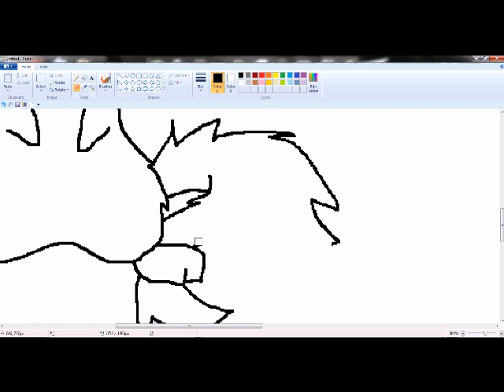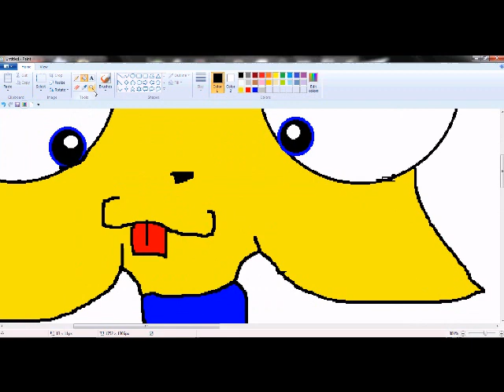Labrador speedpaint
i only drew this cause i keep drawing dos and cats like this for the past week like this for some reason XD.I also got in trouble in class for drawing a picture of a dog doing this like in the picture.So i drew it cause i just can't stop drawing animals like this lol.I think this will be my new style?Meh you'll just have to wait and see for yourself.